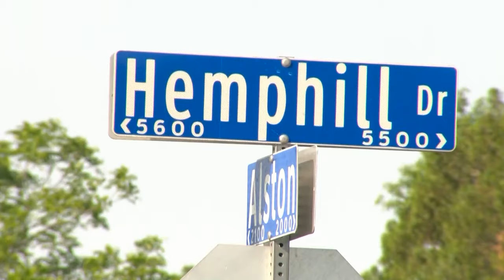17-year-old arrested and charged in the murder of 15-year-old Ethan Soto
Police documents show that it was Instagram messages that led to the arrest of Victor Rivas.